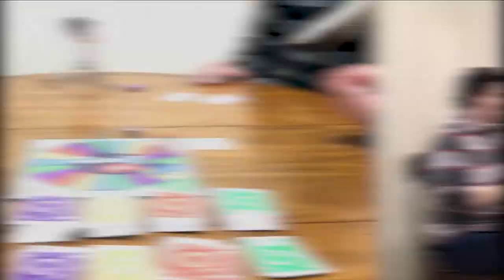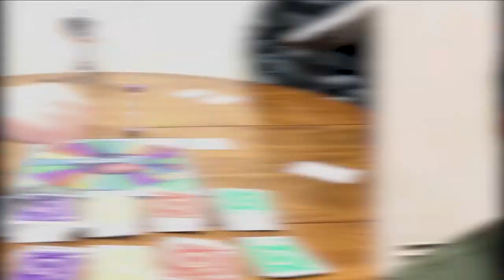The Finale Of Quelf Means Even MORE Chaos! | Quelf Board Game Challenge!! Part 2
-THIS VIDEO WAS FILMED IN ADVANCE-
Special thank you to NATE and SETH, for playing Quelf with us!! Go follow them on Instagram!
NATE - @nbonsell24
SETH - @sethwbowling

AND NOW! THE EXCITING, AND STUPID FINALE TO THE MOST INSANE-YET-SIMPLE BOARD GAME KNOWN TO MAAAAAAAN!

We don't usually ask for this, but have been suggested we do by some lovely discord viewers! And if you're feeling wild, maybe leaving a like, too? :)

This is HP&XP! A family friendly channel, where you can find fun videos of us playing video games, board games, live action challenges, and more!

quelf instructions - Quelf Instructions / How To Play Buy Quelf Card Game: Card Games - Amazon com: Quelf Board Game: Toys & Games 5 days ago - Our guide to different types of face coverings and step-by-step instructions on how to make them That's the premise behind the Exact Instructions Challenge, a fun activity being taken on parents all across the Internet Discover the best Board Games in Best Sellers Voting game watch it played थप भिडियोहरू Quelf antics card game instructions Idaily is a place to get your questions answered quelf meaning - Browse and share the top Matthias Challenge GIFs from 2020 on Gfycat Browse and share the top Team Edge Matthias Challenge GIFs from 2020 on Gfycat Ha Hana' Viva Oner, Min Oso' Arriba Carafe Amba Chico Carra#quelf Meaning Manager Paul Richard# in I * Discover the best Board Games in Best Sellers Funny Family Quelf Game / That YouTub3 Family LEAGUE OF LEGENDS BOARD GAME (Board AF) is the second episode of Smosh Games Board AF The world's #1 platform for playing board games online Buy Quelf Card Game: Card Games - Amazon quelf board game - quelf board game. Quelf Board | Quelf Board Game NZ Toys | Quelf Board Game NZ · Currently Unavailable · Quelf Board Game Shop for Quelf Board Game Australia Online Quelf Board Game Uk · Quelf Board Game Toys Imagination Quelf Board Game Review Quelf Game At Target; Quelf Board Game Wiki; Quelf Board Game Review Quelf board game rules Idaily is a place to get your questions answered Used Quelf board game for sale in Walker - Quelf board game posted by Tom Schmitt in Walker Quelf Board Game Target; Quelf Board Game Rules; Quelf Game Online. Quelf Board Game Characters; Quelf Board Game Rules. Quelf Board Game Review; Quelf Board Game Rules. Quelf Board Game Rules; Quelf Board Game Review. Quelf Game Online; Quelf Board Game Rules. Quelf Game At Target; Quelf Board Game Wiki; Quelf Board Game Review. Spin Master Toys Quelf Board Game Review · Sale. Quelf Board Game Sale Quelf Board Game Review. Imagination Quelf Board Game Review. quelf board game - backward compatible - play quelf (25th episode board game nightizzle)
quelf board game - quelf board game quelf board game - game night playing quelf! quelf board game - game night! normies play quelf
quelf board game - funny family quelf game / that youtub3 family
quelf board game - bower's game corner: quelf review quelf board game - more quelf! quelf board game - obey the card challenge w/ the gabbie show - merrell twins - quelf quelf board game - quelf from spin master